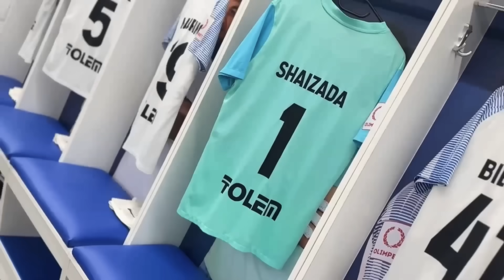Ордабасы 2:1 Қайсар | OLIMPBET QFL Премьер-лига 2024 | 13 тур | Ойынға шолу, 29.06.2024